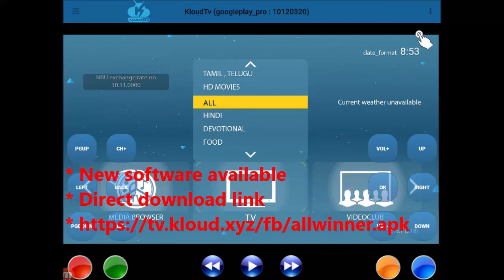Fatbox, Nieuwe software beschikbaar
Fatbox

Nieuwe software beschikbaar

voor android box die je al hebt.